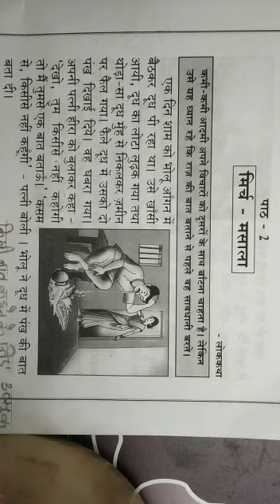Hindi Class 8th यिर्च-मसाला भाग-3